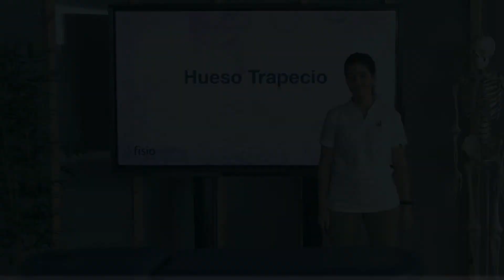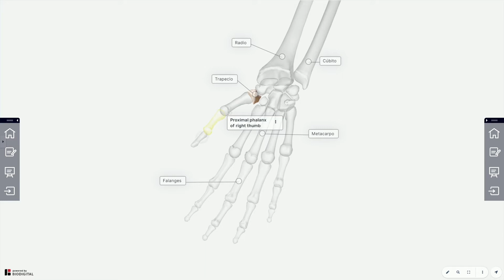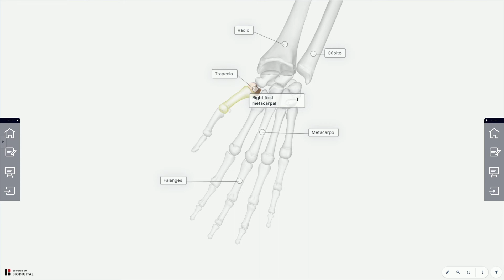Hueso TRAPECIO | Qué es, significado, dónde queda, función y lesiones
↪️ Hueso TRAPECI | Qué es, significado, dónde queda, función y lesiones

"Trapecio (Hueso) que es, Trapecio (Hueso) donde esta, Trapecio (Hueso) para que sirve, hueso trapecio dolor,
hueso trapecio mano, hueso trapecio de la muñeca, hueso trapecio de la mano, Hueso trapecio lesiones, Hueso trapecio localización, Hueso trapecio definición, Hueso trapecio funciones, "